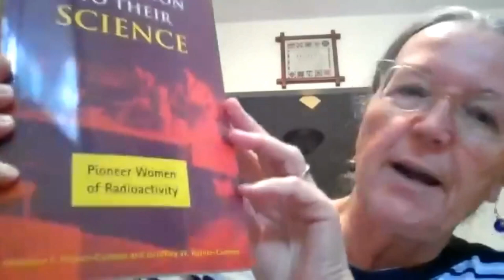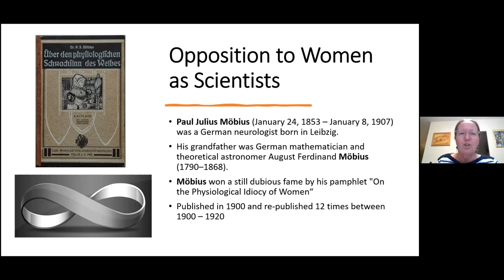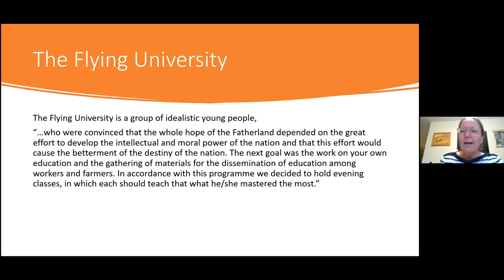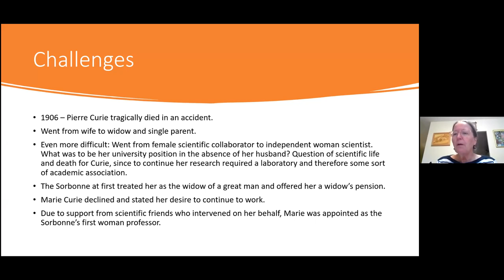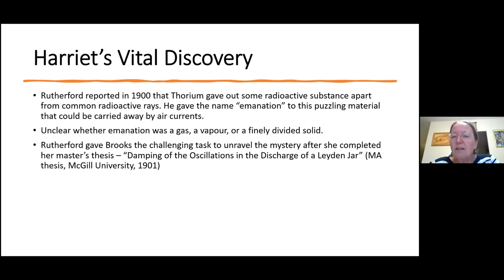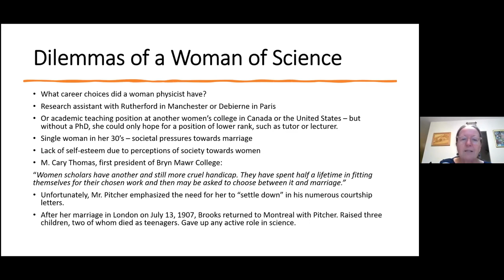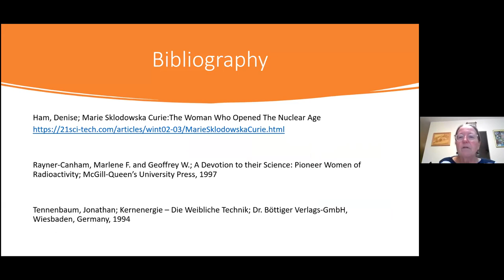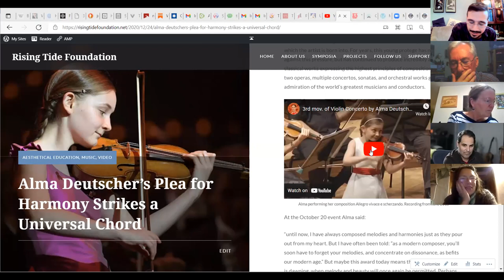Marie Curie and the Women who Discovered Atomic Physics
In this Rising Tide Foundation lecture, Magdalena Therrien tells the true story of the incredible women who discovered atomic physics.

3) Buy some books!